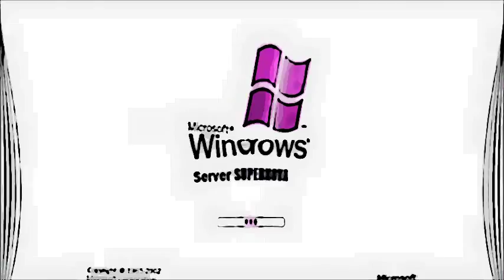Windows Never Released Has A Opposite Day